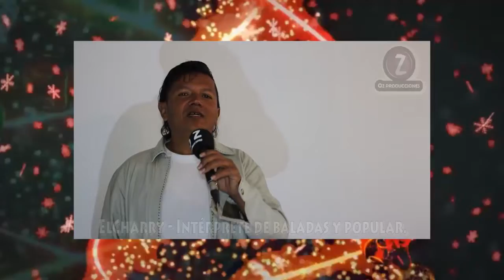Navidad - Saludo de ElCharry - Cantante de baladas y popular.